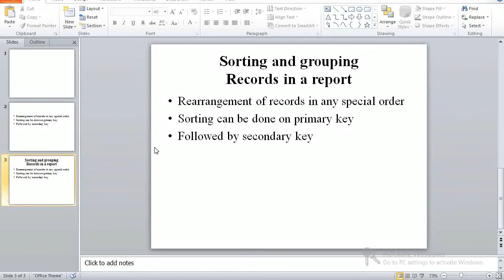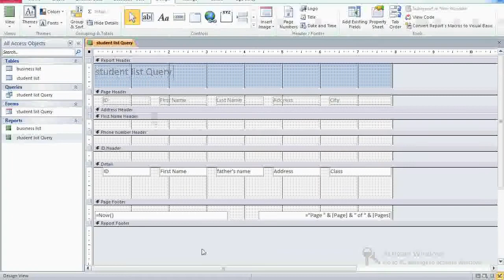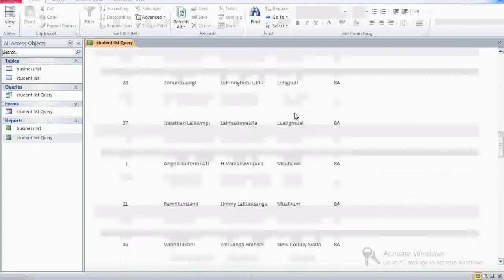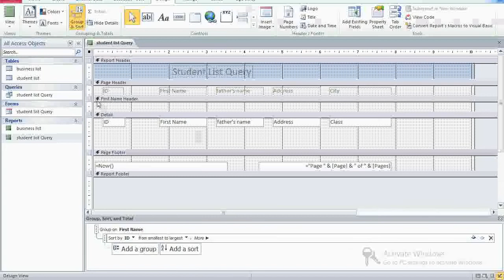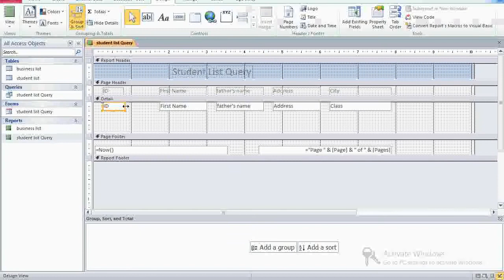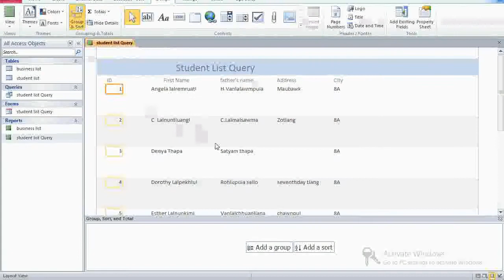class 8 I.T chapter 5 part 3 Sorting and Grouping Records in Report